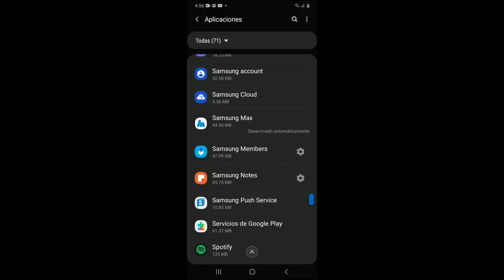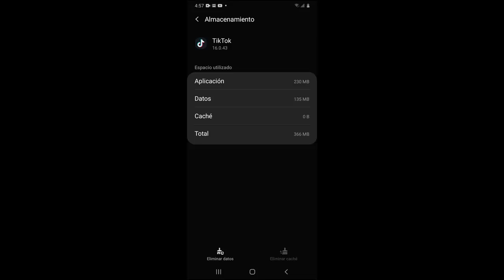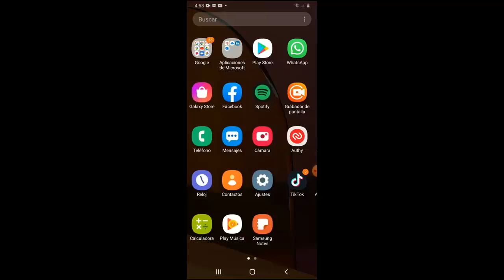Error de Red en Tik Tok I 5 Soluciones 2025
En este vídeo te enseñare a Como reparar Error de Red en Tik Tok o Problemas de Conexión en Tik Tok, de una manera rápida y sencilla por medio de 5 soluciones que cualquier persona puede realizar

Videos Recomendados
💛 Como ACELERAR Celular